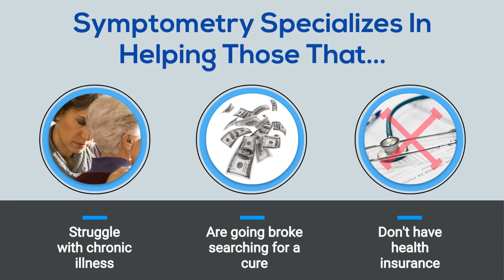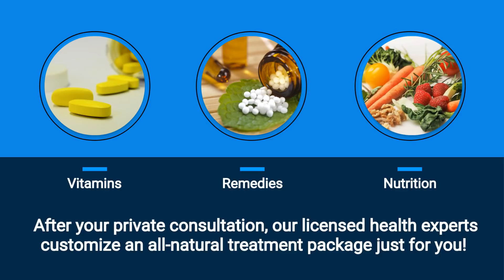Symptometry | How it Works | How to Heal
"Welcome to Symptometry!

We are the best option if you are seeking...

Pain Free: Quality of life

Disease Free: Health the natural way

Natural Energy: Without invasive surgeries

Global reach with one mission
Longevity, the natural way

Symptometry specializes in helping those that...
Struggle with chronic illness
Are going broke searching for a cure
Don't have health insurance

Our process...
Our process begins with YOUR needs. We take the time to tailor our approach to get the best program possible for you.

- Pain Free
- Disease Free
- Longevity
- Recovery

It all begins with a free initial phone consultation to better determine your needs.

- Vitamins
- Remedies
- Nutrition

After your private consultation, our licensed health experts customize an all-natural treatment package just for you!

You'll soon receive your package in the mail along with instructions and you're on your way!

to reach optimal health today!